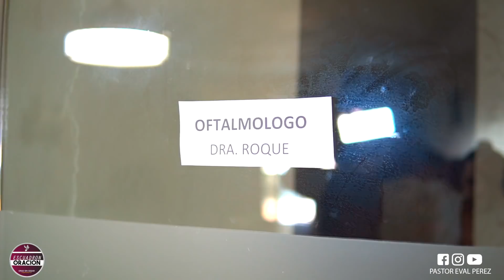Este mendigo se ganó el cielo, mira lo que hizo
Esta es una de las historias que vale la pena ver, no podras contener las lagrimas.